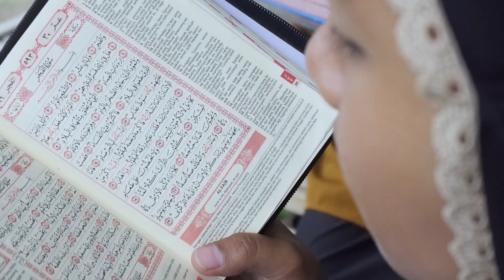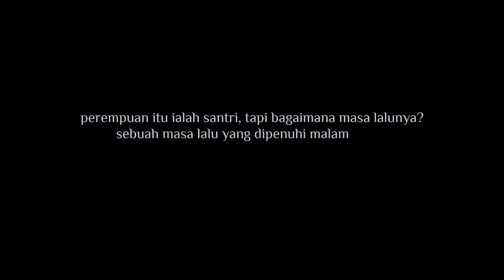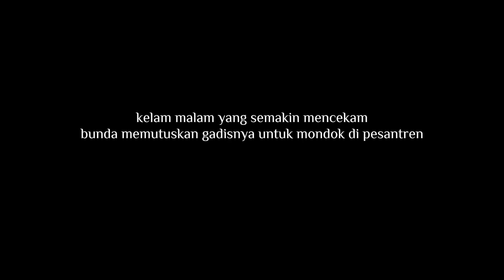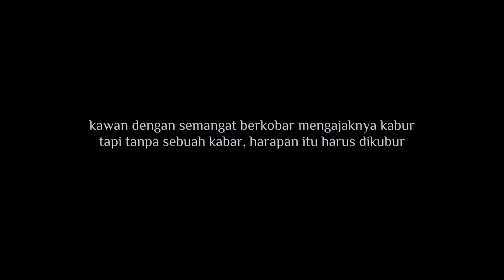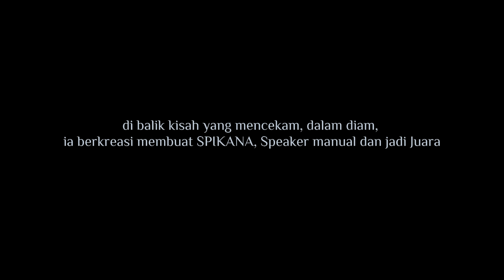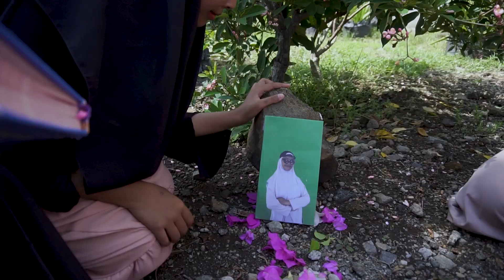FILM PENDEK - LAYANA ISLAMI | AKSARA | FESTIVAL FILM PENDEK 2023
AKSARA adalah Ajang Kompetisi Sains dalam Sinematografi, Festival Film Nuris Episode 3 yang diadakan oleh OSIS SMA Nuris Jember 2023, dengan konsep Lomba Film Antar Kelas.

Judul : LAYANA ISLAMI
Pimpinan Produksi : Shofiya Muflihah Z, Nyla Tsanaya A.H
Sutradara : Nadia Nuril H.
Penulis Naskah : Alfina Sab'atin Najwa, Fitrotul Maulidia
Talent : Semua Anggota Aviators

AKSARA
FESTIVAL FILM NURIS 2023